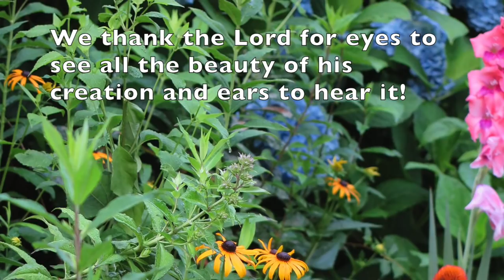Cottage Garden Reborn after Destruction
This video is about  a cottage garden in Newark, Delaware, USA zone 6b, that was redesigned and rebuilt after it was destroyed to modernize the septic drainage field. A  tree was lost as well as rose bushes and some small evergreens and a pond was damaged. Trees are not supposed to be planted in a drainage field nor is it supposed to be heavily mulched. Because of its casual nature, a cottage garden is a good type of garden to plant on a drainage field.